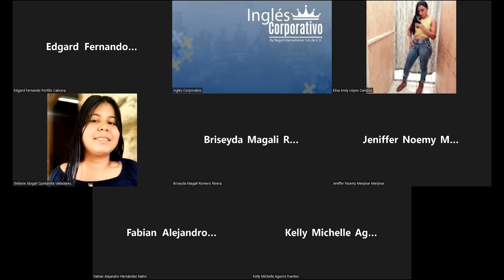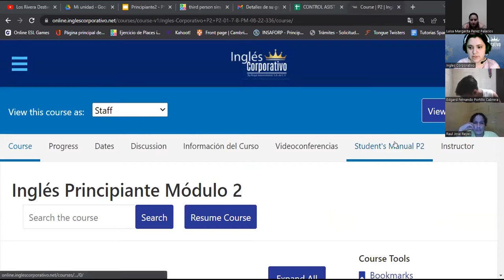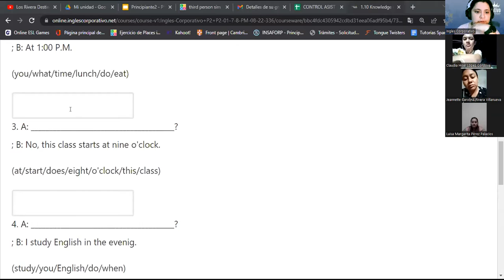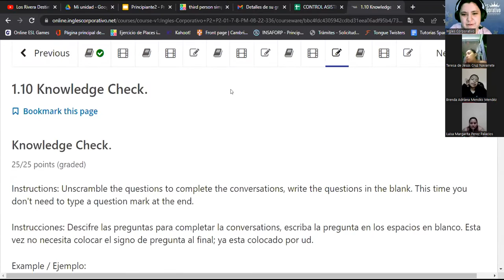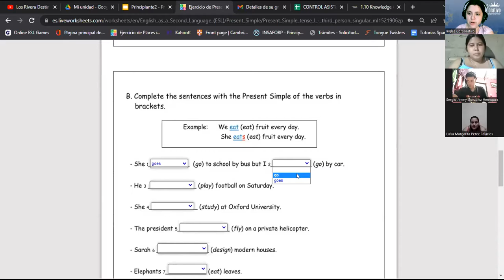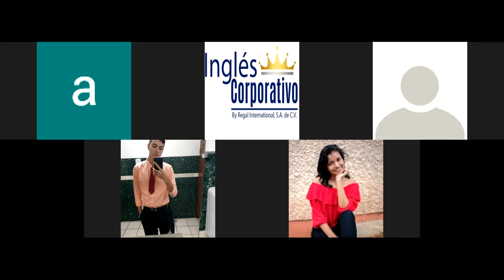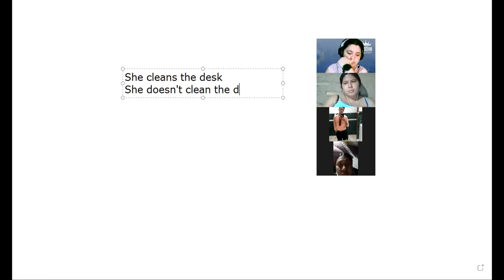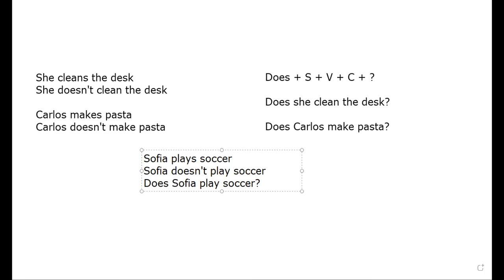Inglés Corporativo-24-08-22-1.9 Simple present questions & Conversation: I get up at noon.